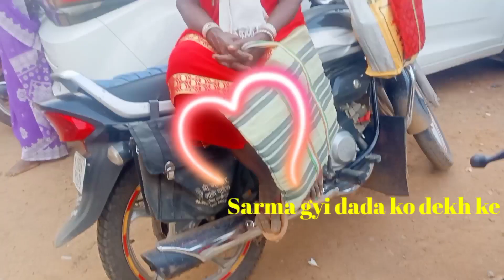मेला में True Love हुआ 💖 || Nice Old Couple 🧑‍🦳🧓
Like kro
Sab Kro 😅

Insta I'd @cgsuneelvlogs
2nd I'd @cg_suneel